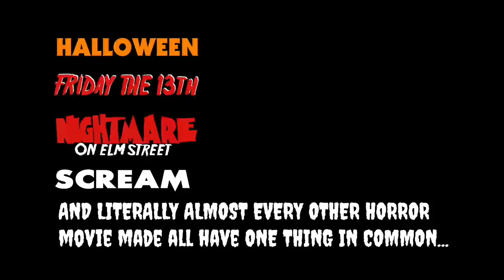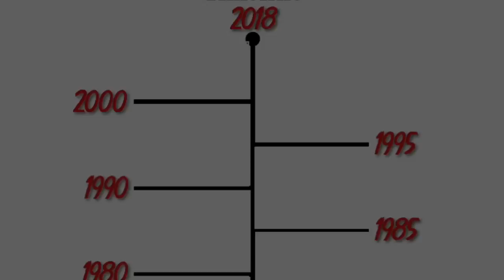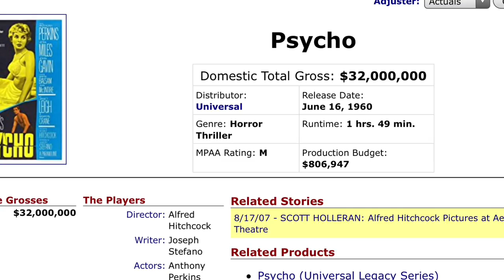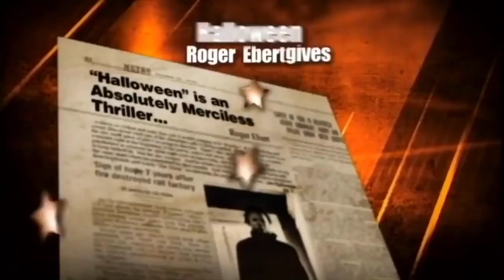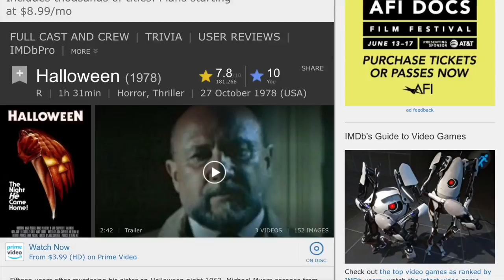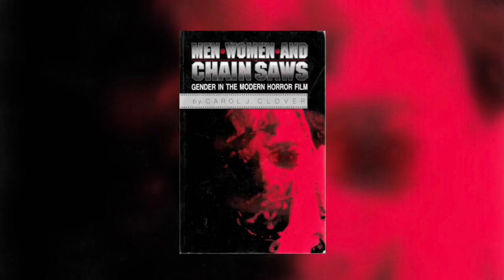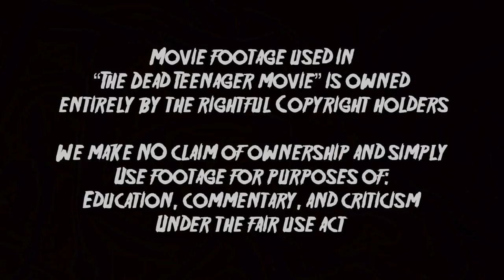The Dead Teenager Movie | Horror Films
We look and analyze at how one of most popular and powerful genres of horror movies, Dead Teenager movies, created some of the most popular slasher film tropes, how the sub genre became a horror film staple, and most importantly how society has adopted this genre into every pop culture.